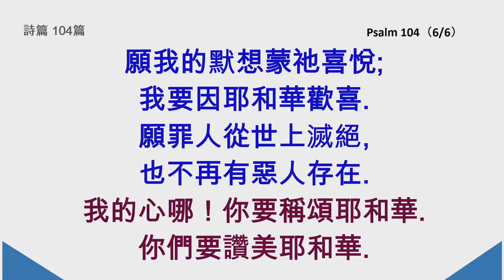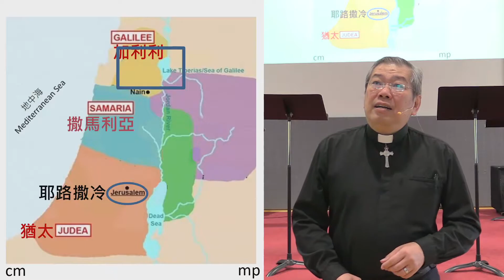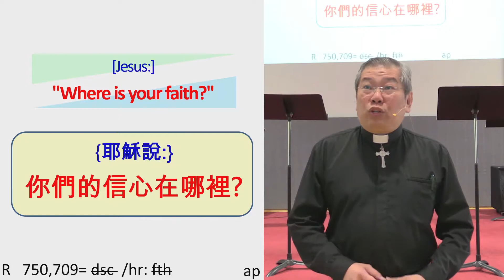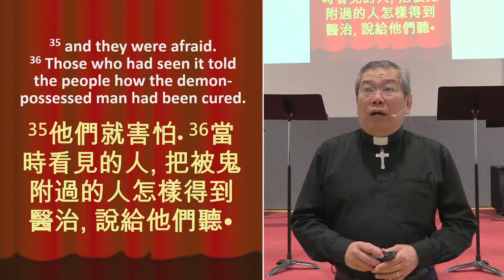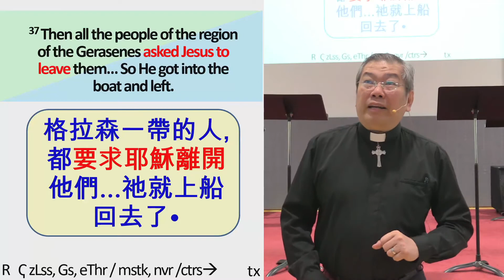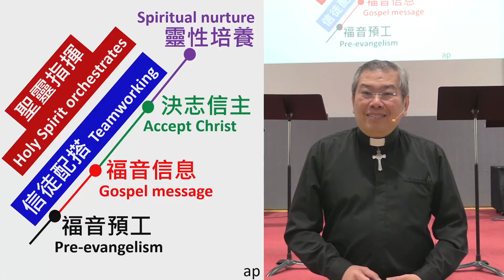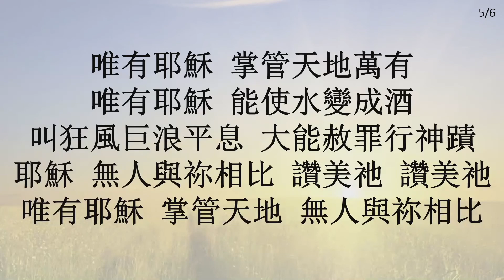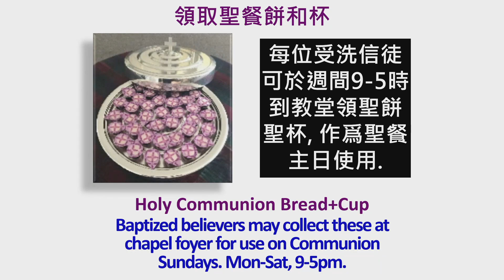2021-06-13 Mandarin Worship. Luke 8.22-39 Rev. David Cheung 國語主日崇拜: 路加福音 8.22-39 陳貽強牧師